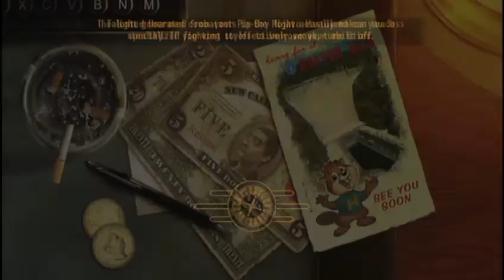Fallout New Vegas Platinum Walkthrough Part 2(very hard/hardcore)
This is my platinum walkthrough of Fallout New Vegas.It will include all DLC's and i'm playing on very hard/hardcore.So i hope you will enjoy it and don't hesitate to leave a comment.